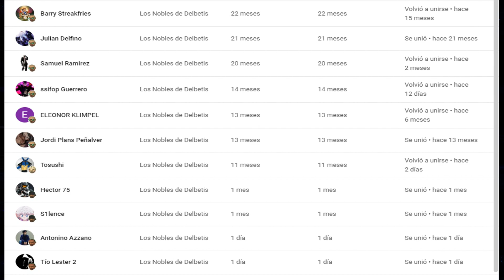Agradecimientos | Mayo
Vídeo dedicado a saludar y agradecer a todos los que os habéis unido a los miembros del canal, y a daros un pequeña unidad de información. Un saludo a todos!!!

Si queréis apoyar al canal, no tenéis más que desactivar Adblock (si lo tenéis) para ver cualquiera de mis vídeos :3

Música utilizada: The Urbz Sims in the City OST - Soul Music

Copyright S∈rgiødelßetis 2022©